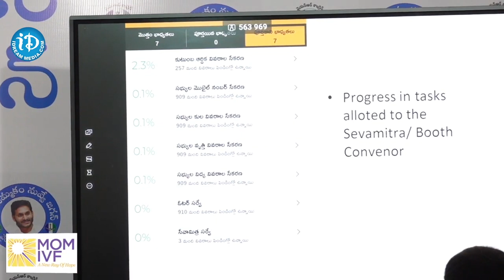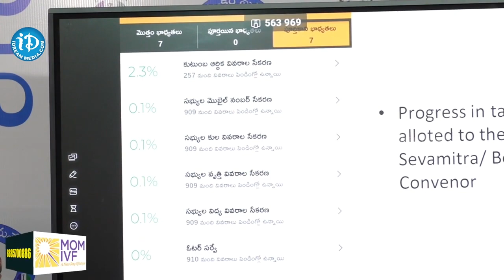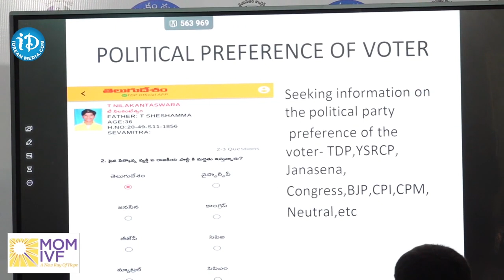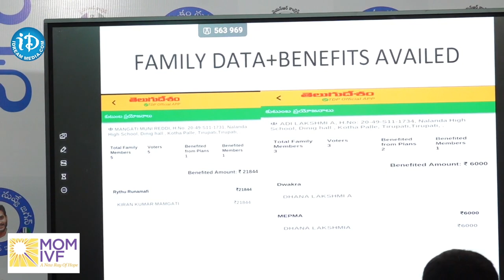Sajjala Ramakrishna Reddy Fires On TDP OTP Scam | Chandrababu Vs Sajjala | iDream Manyam